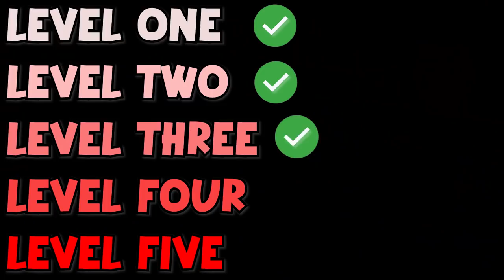Squid game in pubg mobile 😱😱